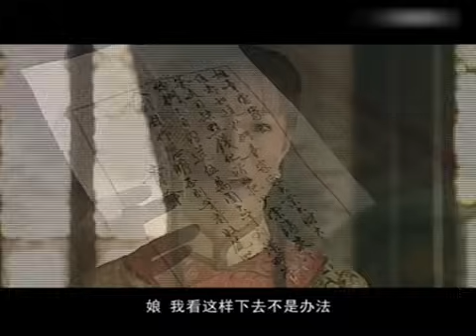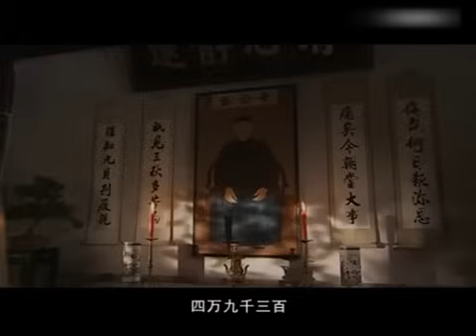年代情感电视剧 | 胭脂雪 第07集| 七个女人的悲欢离合 (范冰冰,霍建华,于小伟)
年代情感电视剧《胭脂雪》(范冰冰,霍建华,于小伟) 本频道所有内容均已获得合法授权,存在疑问敬请联系我们,感谢支持！